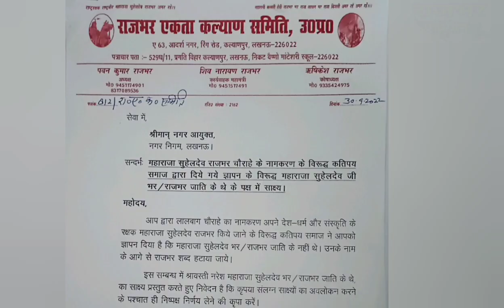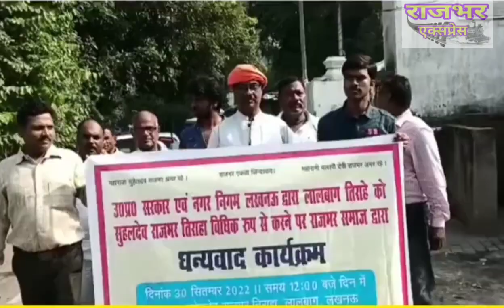राजभरसमाज अपने पूर्वजोंका अपमान कत्तई बर्दाश्त नही करेगा|महाराजा सुहेलदेव राजभर|राजभर संयुक्त मोर्चा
राजभर समाज अपने पूर्वजों का अपमान कत्तई बर्दाश्त नही करेगा|महाराजा सुहेलदेव राजभर|राजभर संयुक्त मोर्चा।
राष्ट्ररक्षक महाराजा सुहेलदेव राजभर जी के सम्मान में राजभर समाज मैदान में - भारत के सभी संगठन एक मंच पर।
|| लालबाग तिराहा चौक लखनऊ || राजभर एक्सप्रेस  ||

लखनऊ में राजभर समाज के संयुक्त मोर्चा के बैनर तले पवन जी की अध्यक्षता में राजभर समाज के संयुक्त मोर्चा की बैठक की गई जिसमें राजभर समाज के देशभर के संगठन भाग लिया जिसमें राजभर एकता कल्याण समिति, लखनऊ हरियाणा का राजभर समाज संगठन, चंडीगढ़ का राजभर सुधार समिति, मुंबई का राष्ट्रीय राजभर सेवा संघ,राजभर विकाश संस्था मुंबई,सुहालदेव पार्टी, जिसमें दिल्ली सूरत गुजरात आसाम मध्य प्रदेश उत्तराखंड उत्तर प्रदेश के विभिन्न संगठनों ने भाग लिया । लखनऊ नगर निगम ने कुछ दिन पहले नूर मंजिल तिराहे का नाम बदलकर सुहेलदेव राजभर तिराहे, करने पर राजभर समाज की तरफ से संयुक्त मोर्चा जुलूस निकालकर महाराजा सुहेलदेव राजभर की प्रतिमा पर माल्यार्पण किया और संयुक्त मोर्चा ने लखनऊ नगर निगम नगर आयुक्त लखनऊ महापौर संयुक्ता भाटिया जी एवं प्रदेश सरकार को धन्यवाद किया ।
राजभर समाज के संयुक्त मोर्चा ने कहां की कुछ असामाजिक तत्वों द्वारा हमारे आराध्यम महाराजा सुहेलदेव राजभर के इतिहास के साथ छेड़छाड़ करने का प्रयास कर रहे हैं जो होने नहीं दिया जाएगा आज महाराजा सुहेलदेव राजभर की बदौलत हिंदू धर्म हमारा जीवित । जो भी हमारे इतिहास के साथ छेड़छाड़ करता है उसके खिलाफ हम लोग आंदोलन करने के लिए बाध्य हो जाएंगे तमाम प्रमाण व साक्ष्य है इसे कोई मिटा नहीं सकता है।